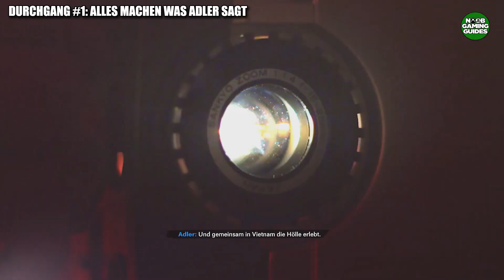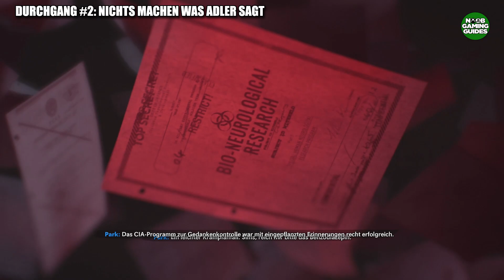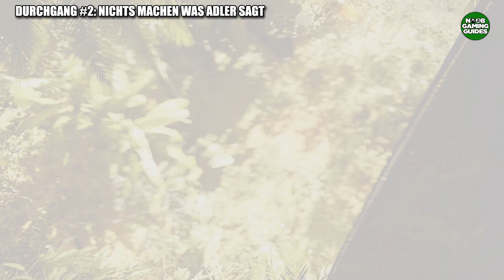Call of Duty Cold War - Reise in die Vergangenheit Erfolg/Trophäe - Mission:Durchbruch - Walkthrough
« Mein Discord! »
« Mein Partner! »

« INFO »

Erfolgs/Trophäen Beschreibung:
Erlebe in Durchbruch alle sieben Gedächtnisenden und spiele alle vier Pfadenden durch.